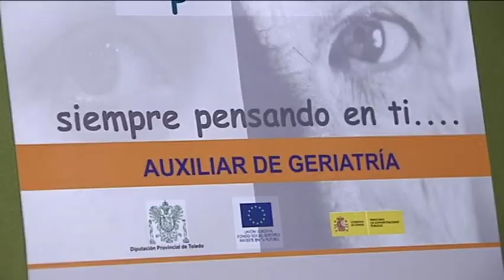105 alumnos han terminado hoy la segunda fase del Programa Dipudinamiza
105 alumnos han terminado hoy la segunda fase del Programa Dipudinamiza puesto  en marcha por la Diputación de Toledo. La formación ha estado orientada en auxiliar de geriatría y monitores de ocio y tiempo libre y han participado 48  municipios.
La segunda fase de este Programa Dipudinamiza puesto en marcha por la Diputación de Toledo comenzaba el pasado 11 de Marzo y hoy era el día de recordar las experiencias vividas durante este periodo de formación en auxiliar de geriatría y en monitor de ocio y tiempo libre. Hoy era el momento de poner broche final a esta fase.
Esta fase concluía en el auditorio de caja rural en Toledo, entidad que participa en el proyecto.
En total 105 alumnos de 5  sedes de la provincia que abarcan  48 localidades beneficiadas. Las sedes han sido Cervera de los Montes, Ocaña, la Puebla de Almoradiel, Illescas y Mora. Un programa que recuerden persigue mejorar la calidad de las personas mayores y en su atención y la dinamización del tiempo libre en los jóvenes y niños de la provincia.